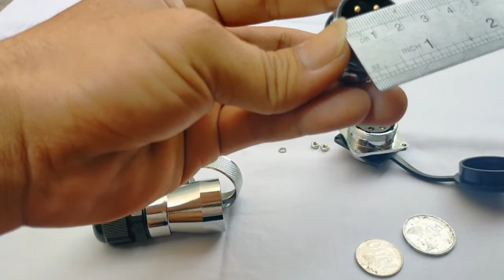Unboxing Konektor WF28 7 pin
harga sepaket + baut dan Mur
untuk mendapatkannya bisa di buka link ini :